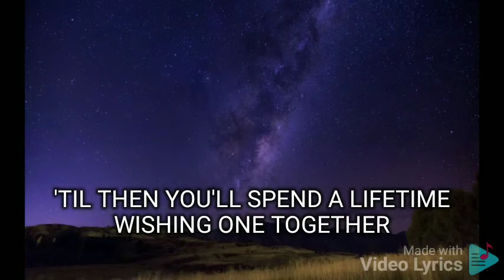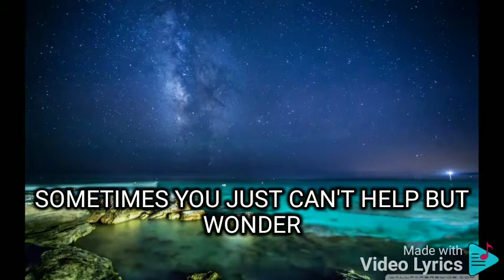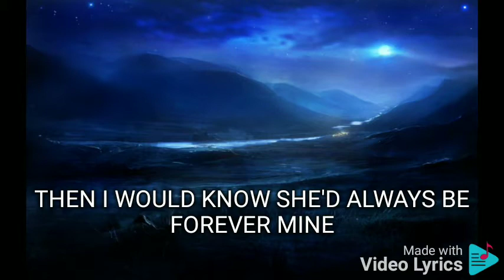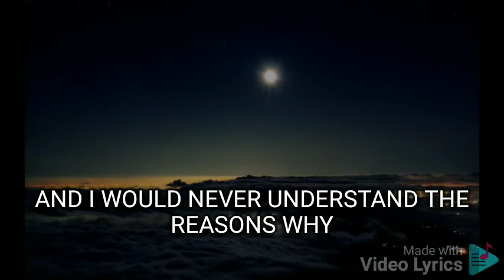HEART OF MINE JIMMY BONDOC